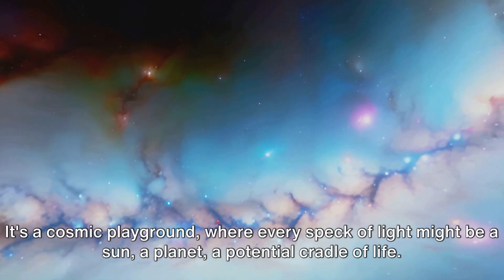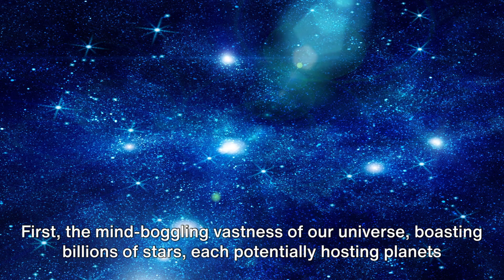The Universe's Biggest Mystery❓ Where Are the Aliens❓ 👽🌌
🌌🛸 Welcome, stargazers and cosmic enthusiasts! Today, we're diving deep into one of the universe's most tantalizing mysteries: The Fermi Paradox. Ah, that age-old question: "Where are all the aliens?" or as physicist Enrico Fermi so eloquently put it, "Where is everybody?" 🌌👽

When we gaze upon the vast expanse of the universe, with its billions of stars and potentially habitable worlds, it's almost inconceivable to think we're alone. After all, with such vast numbers, extraterrestrial life should be, statistically speaking, quite common. However, despite our advanced telescopes and ufo footage 2023, we're yet to find convincing evidence of extraterrestrial intelligence.

The esteemed physicist Brian Cox, in his segment titled "brian cox solving the fermi paradox", posits that the universe's sheer size and the rarity of life-permitting conditions might explain our cosmic loneliness. On the other hand, neil degrasse tyson fermi paradox discussions often delve into the various types of civilizations and their potential trajectories, leading to thought-provoking speculations. Could advanced alien civilizations self-destruct before reaching out? Or perhaps, as neil tyson fermi paradox theories suggest, they're watching from afar, waiting for the right moment to make contact?

The Fermi Paradox Explained by kurzgesagt brings forth the Iceberg of the Fermi Paradox Explained – suggesting that there are layers upon layers of factors and potential solutions to the fermi paradox that we're yet to uncover. Some argue that we might be looking in the wrong way or that extraterrestrial civilization has evolved into machine civilizations that are beyond our current comprehension.

But the plot thickens! Vsauce in their fermi paradox vsauce video, and the fermi paradox with neil degrasse tyson series, delve into intricate details, exploring solutions ranging from the possibility of life being exceptionally rare to the idea of paradoxical universe concepts where civilizations are bound by certain cosmic rules.

So, are we alone in the universe? The fermi paradox reaction from the scientific community and enthusiasts worldwide is a blend of wonder, hope, and a thirst for knowledge. With every passing year, as we explore our cosmic backyard, from the heart of our galaxy to the farthest reaches of the universe, we come closer to answering that question.

As we conclude this cosmic journey, remember: whether it's life in the universe, the fermi paradox theory, or extraterrestrial life possibilities, the cosmos is vast, filled with wonders, and perhaps, just perhaps, we're on the verge of the greatest discovery of all time!